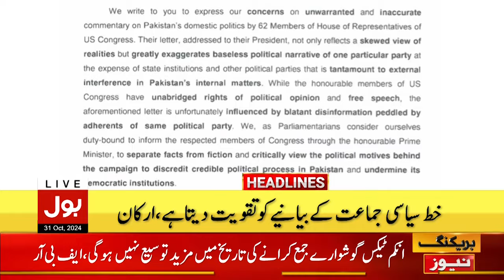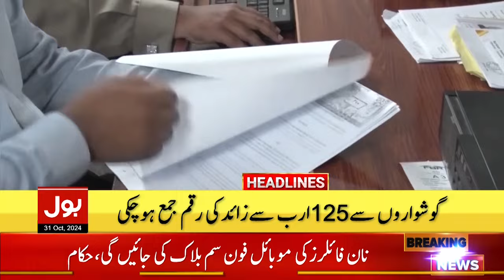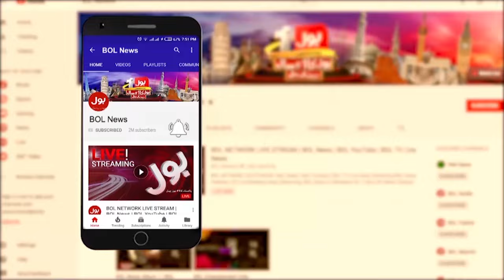PIA Should Cost 1$ | BOL News Headlines At 9 PM | PIA Privatization Updates | Shehbaz Govt